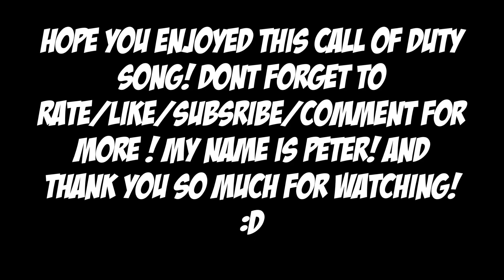Skrillex - Black ops 2 Soundtrack "Imma try it out" (feat. Jack Wall & Alvin Risk)